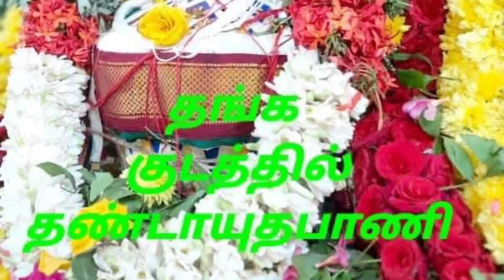Arulmigu DhandayuthaPani Swamy Kovil Kumbabishekam 🙏🙏🙏